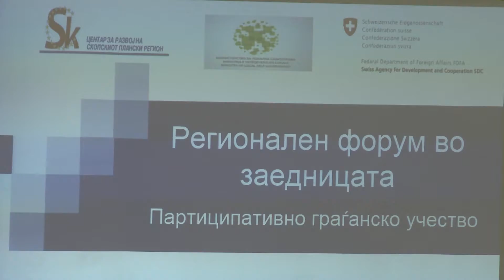Имплементација на проектот ,,Одржлив и инклузивен рамномерен регионален развој"